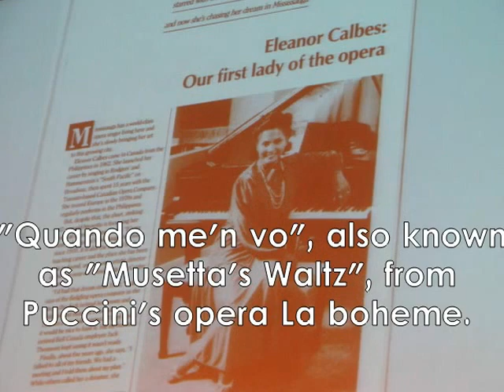Part 3 - Eleanor Calbes: A Voyage Through a Life of Songs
Eleanor Calbes renders the different arias that made her the "first lady of the opera". Here's part 3 of the news coverage of her farewell concert on Saturday, Sept. 29, 2012 in Oakville, Ontario.